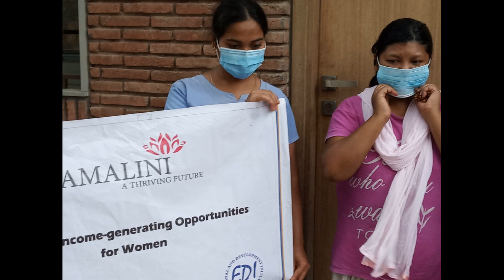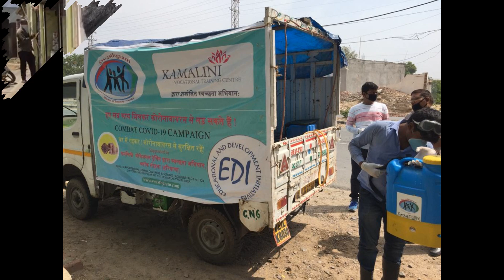Kamalini Covid Relief efforts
EDI president Maria Mendes tells how Kamalini staff and students are helping others in need during the pandemic.